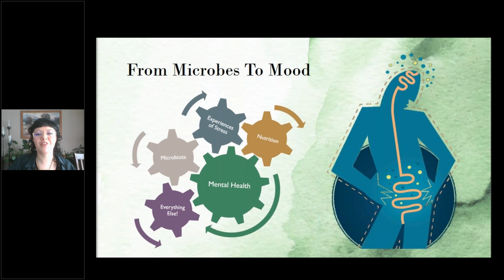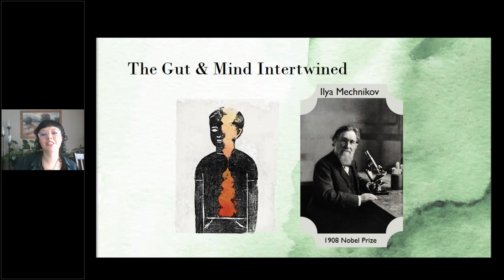Gut and Mind Being Intertwined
We enjoyed a fascinating presentation on the gut microbiome and how it affects our state of mind and how our state of mind affects the microbiome by Ana Santos, PhD Candidate Neuroscience, Carleton University Researcher at Institute of Mental Health Research, Stress, Nutrition & Mental Health laboratory.

Ana discussed:
– How Gut and Mind are intertwined
– Many roles of microbiome
– Do we stress our microbiome or do they stress us?
– Foods that influence the microbiome the most
– Tips to feed the trillions of microbiomes in us